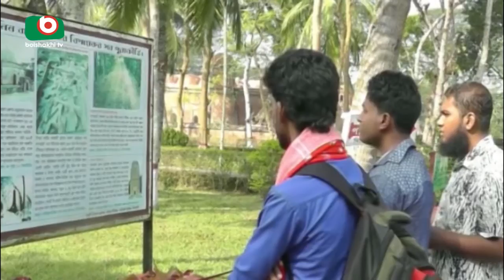বাগেরহাট ৬০ গম্বুজ মসজিদ | Bagerhat 60 Gombuj Mosque | Babu | 16Feb18